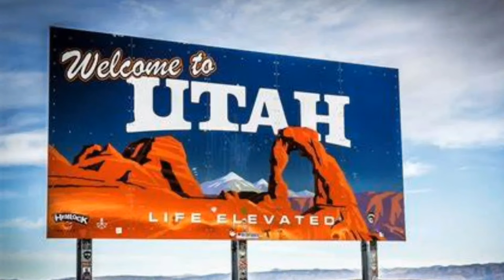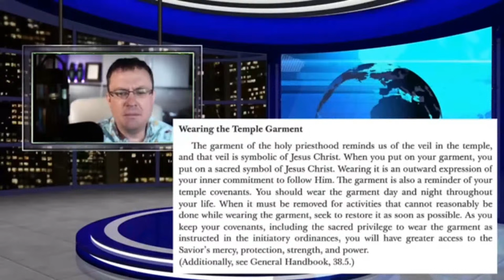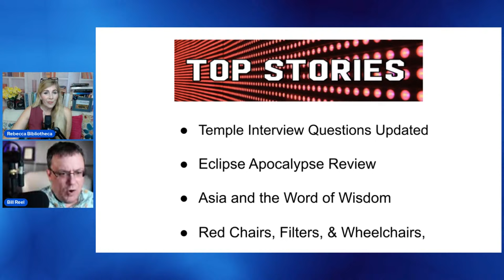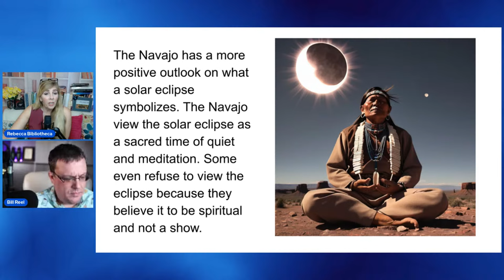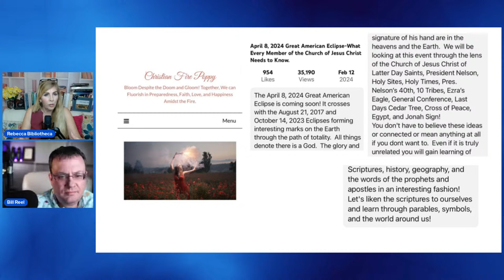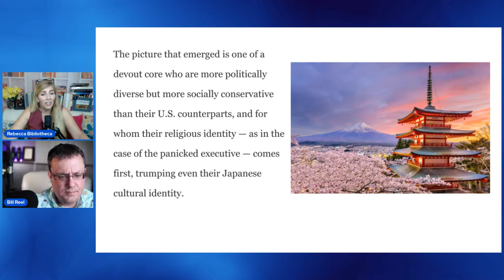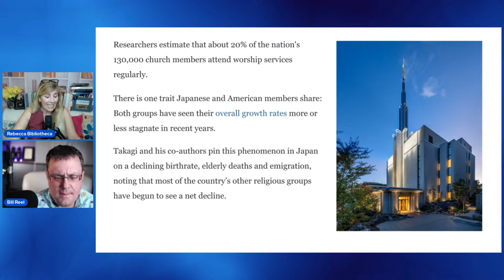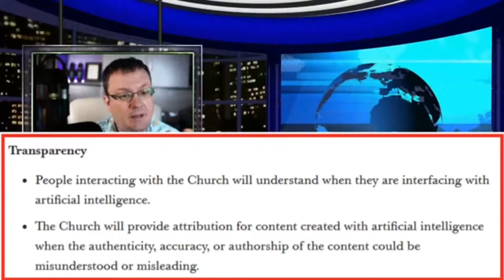Temple Interview Questions Updated [The Mormon Newscast 017]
In this week's program we take a look at the new script after the Temple Interview Questions update.  We also take a look at the Leaders in the Red Chairs at conference and see if everything is as it appears.  We round out the show checking in on how parts of Asia align themselves with the Word of Wisdom and what is the aftermath of the major eclipse.